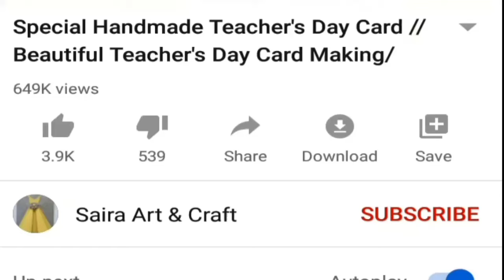Cute DIY Ring from Paper | Handmade Paper Ring Easy| Paper Ring Making | Origami Paper Ring